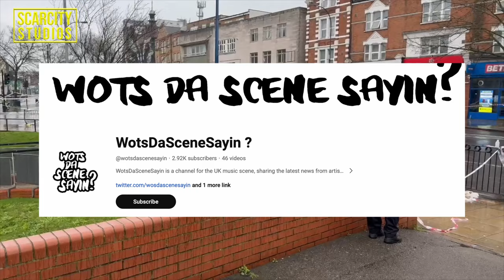Shaquille Graham shot dead in Catford & Forest Gate police station burns down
A murder investigation wa launched after a man was shot in Lewisham.
Police were called at around 04:30hrs on Sunday, 10 March to Catford Broadway, SE6 to reports of a shooting.
Officers attended the scene along with London Ambulance Service and discovered a man – believed to be in his 30s - with a gunshot wound. He was sadly pronounced dead at the scene.
They are in the process of informing next of kin.
Detectives are carrying out extensive fast-time enquiries to establish the circumstances of the incident and a significant cordon remains in place at the scene.
Chief Superintendent Trevor Lawry responsible for policing in South East Command Unit which covers the Lewisham area said: “My thoughts and sympathies are with the family and loved ones of this man who has lost his life in very tragic circumstances.

“The incident took place in a busy part of south London and I’m hopeful there will have been a number of witnesses who I would appeal to come forward.

“I know such a shocking incident will cause great concern in the community and want to reassure residents that we have assigned significant resources to this investigation.

“We also have officers patrolling the local area and I would urge those with concerns to talk to them. They are there to support you.”
There has been no arrest at this time.